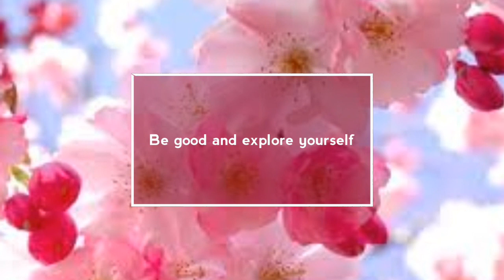DIY Paper Pearl Poping Flower | Spring festival | Art, Craft and Health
This Video consists of very simple, easy and new idea of paper flower. You can decorate your gifts by using these amazing flowers.